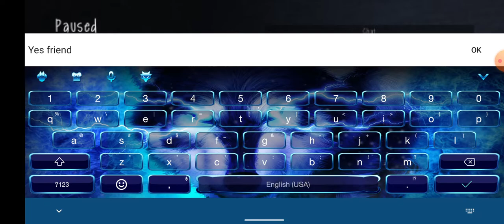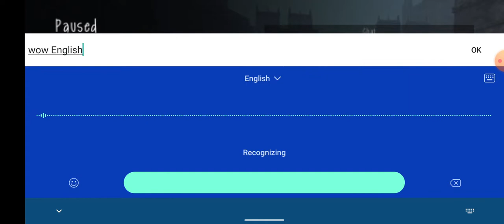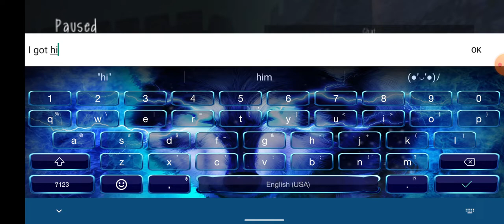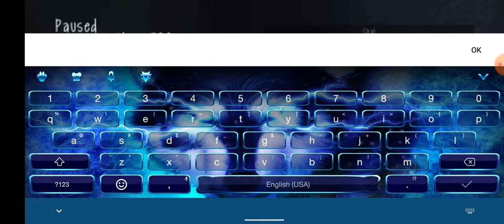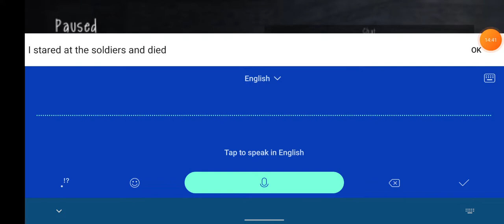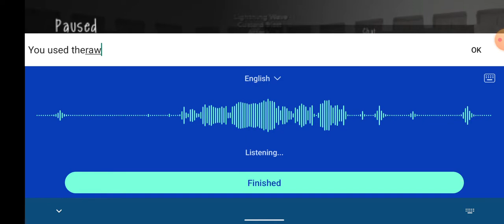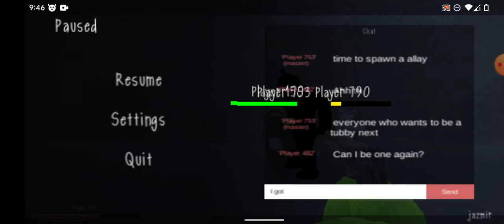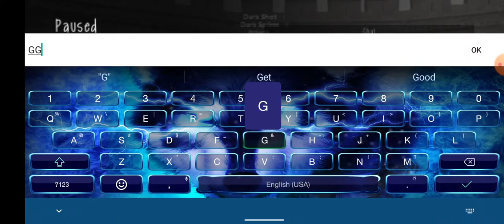Playing with @hydra_gamer8245 in S3 (slendytubbes 3) part 2